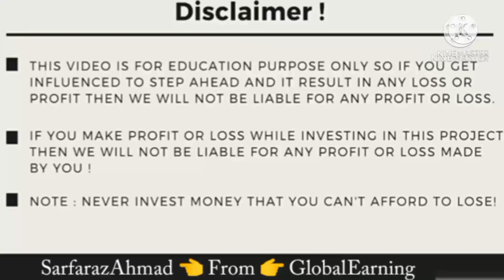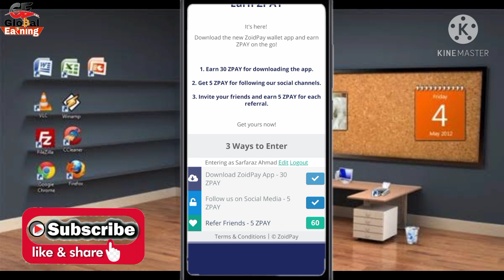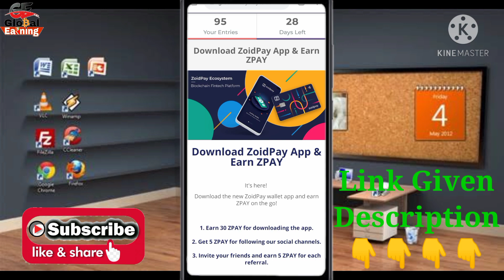New and Trusted ZoidPay wallet Airdrop Reward 35 Zpay Token Upto $100 to $200 Dollar profit 💵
Ⓜ️ ZoidPay AirdropⓂ️
🎁 Get 35 ZPAY +5 ZPAY/Reff
🔘 Rate: Good

🔷Download the ZoidPay app, create an account and earn 30 ZPAY
🔷Follow on our social channels — 5 ZPAY

👉Token Distribution
🔘The 35 ZPAY for ZoidPay app download and social media will be distributed every Wednesday.
🔘The referral tokens from inviting your friends will be distributed at the end of the campaign.

For submit address ?
soon, you will received email.

ZoidPay Partner with Origin / OGN

-:::::::::::::::::::::::- International Exchanges-::::::::::::::::::::-
-::::::::::::::::::::::::::::- Social media-::::::::::::::::::::::::::-